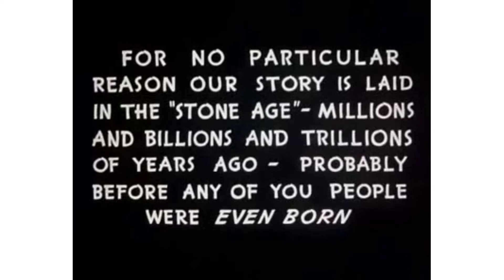Daffy Duck & the Dinosaur - 1939